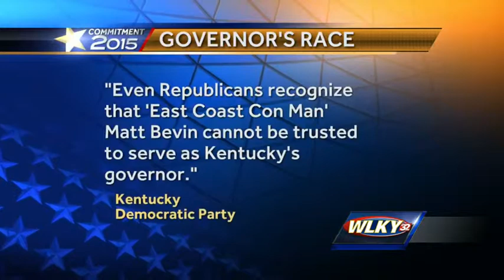TV ads supporting Matt Bevin pulled off air